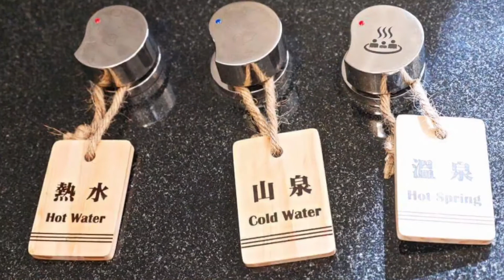北投亞太飯店 小妞的生活旅程